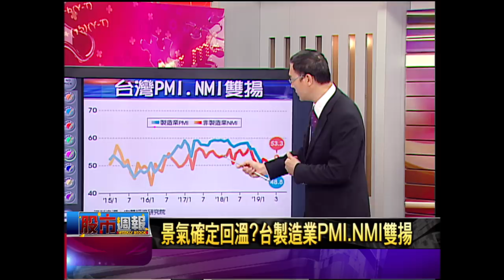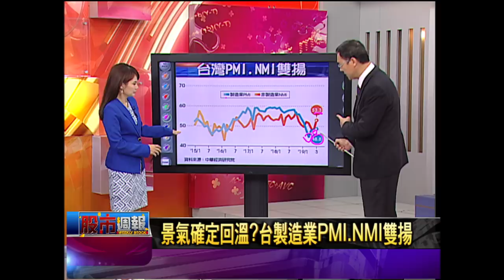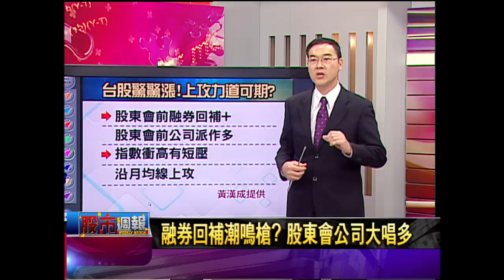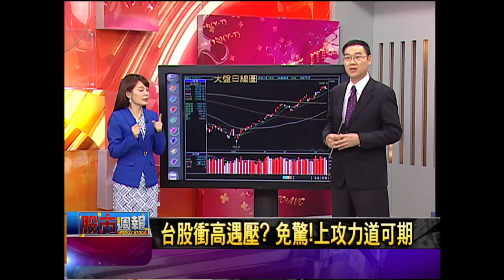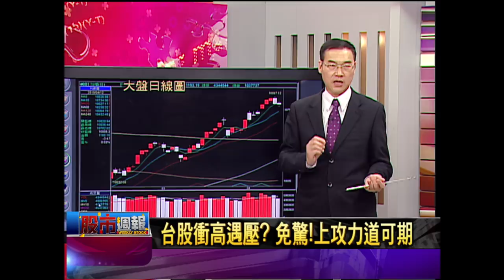【超展開!美中談判順利 台PMI回升 法人作多 台股就能驚驚漲? 】股市周報*曾鐘玉20190414-1(黃漢成×蔡明翰×陳杰瑞)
美中貿易談判超乎預期的順利，台股這一波驚驚漲格局能持續多久?從經濟數據來看，產業景氣有逐漸回溫的跡象，4月行情能否衝出一片天呢?

《YOUTUBE網路版》周日晚上 21:00
《非凡商業台》(有線電視89.90台)周日晚間 20:00
《台視財經台》(MOD 521台) 周日早上7:30